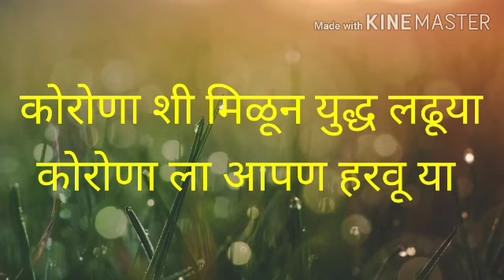कोरोणा ला आपण हरवू या